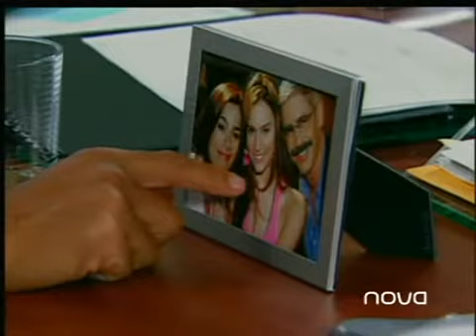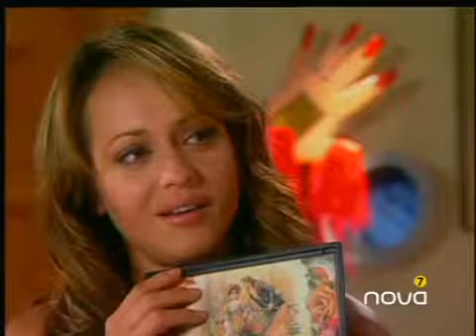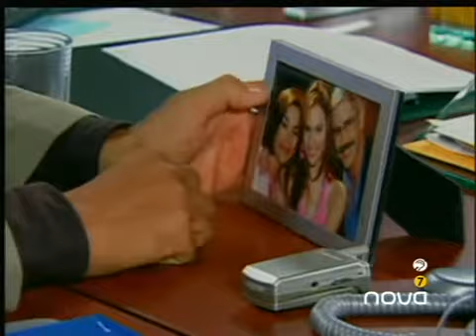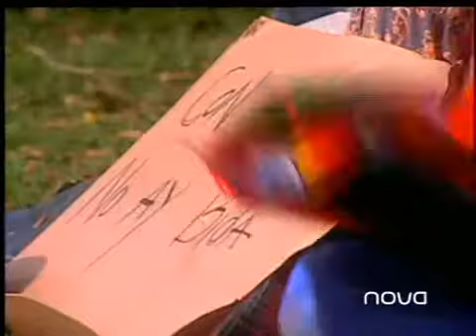Prisionera Capítulo 51